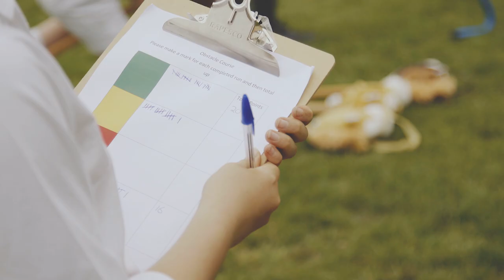PrePrep Sports Day | Framlingham College, Independent School Suffolk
It was just lovely to be at the Prep School recently and enjoy the PrePrep Sports Day.  A smashingly competitive, fun and sociable event for all the pupils in PrePrep at Framlingham College Prep School and their parents and/or supporters.

We hope you enjoy watching this short highlights film.

We are an Independent School based in Suffolk and within reach of Norfolk, Essex and London.  We accept pupils from the ages of 2 to 18 and welcome all ability levels.